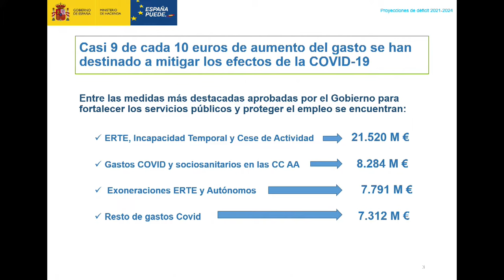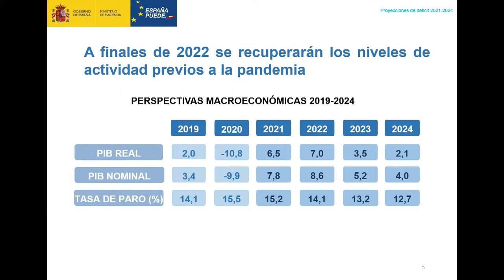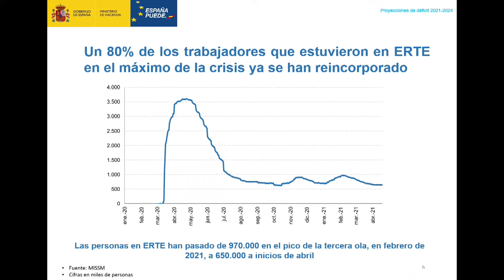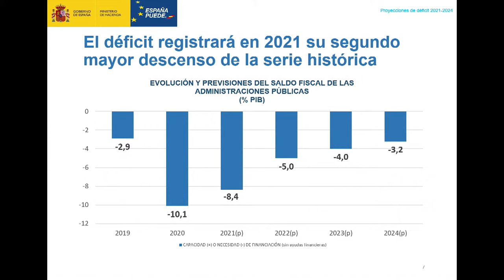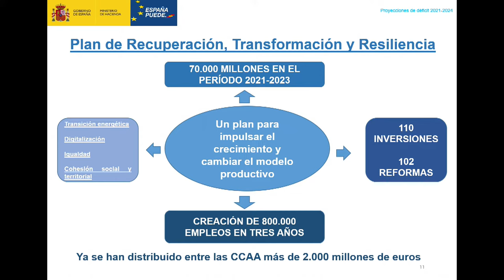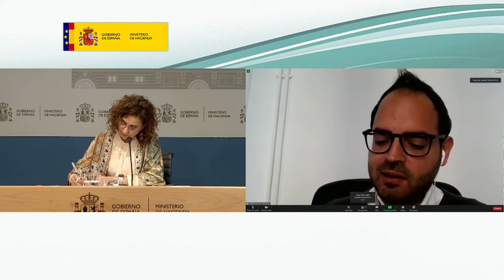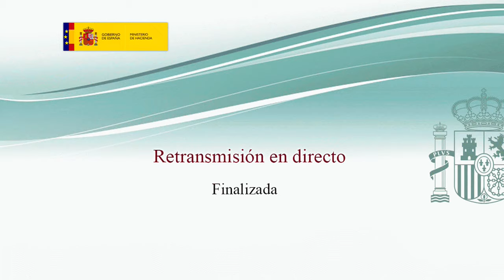Rueda de Prensa de la Ministra de Hacienda. 30 de abril de 2021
Rueda de prensa de la Ministra de Hacienda para presentar las proyecciones de déficit, incluidas en el Programa de Estabilidad